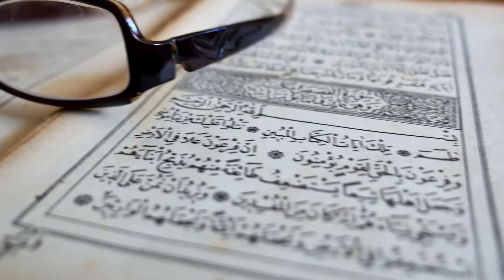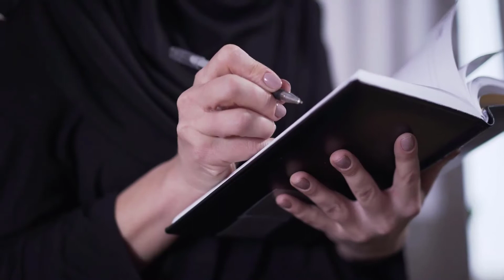roza rakhne ki dua||roza rakhne ki niyat ki dua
Welcome To " ROHANI WAZAIF " YouTube Channel! *We Make Videos About Rohani Wazaif and Islamic information

The information provided on this channel and videos is for general and informational purposes only. It should not be considered as our professional advice. The main purpose of this channel is news updates and make videos educational and informational. If any mistake occurs then it should be considered as a human error because we have no such kind of intention. Be positive, everything will be positive. Thanks in this video, I teach you about Roza and Roza rakhne ki dua. Roza rakhne ki niyat ki dua, Roza rakhne ki niyat, and all about Roza in Ramazan.

روزانہ اچھی سے اچھی وڈیوز دیکھنے کیلئے ہمارا چینل سبسکرائب کرنا مت بھولیں ۔۔۔ شکریہ